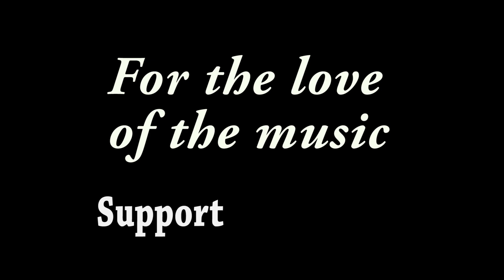Samantha Fish - "Somebody's Always Tryin' " - Big Bull Falls Blues Festival - 08/19/17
Recorded at Big Bull Falls Blues Festival in Wausau, WI on 08/19/2017 -- A HUGE thank you to Michael Wolf (datflys) for sharing his footage with me so I could patch a section of video I lost due to a tripod failure, and his audio to sweeten the whole track.  Made the whole video better.  I should steal from him more often!

Kenny Tudrick - Drums ~~
Mark Levron - Trumpet~~
Travis Blotsky - Saxophone ~~